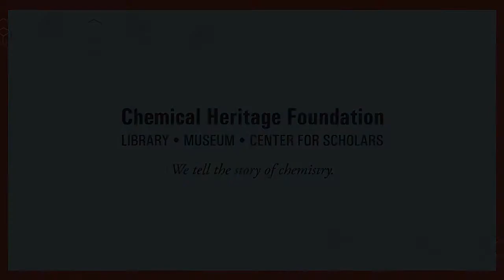History Live with Stephen Turner: DNA Sequencing and the Pace of Technology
Stephen Turner, cofounder of Pacific Biosciences, describes the pace of technological change in DNA sequencing and speculates about contemporary expectations for its continued evolution at History Live, presented by CHF.